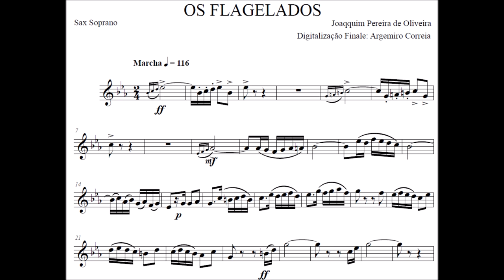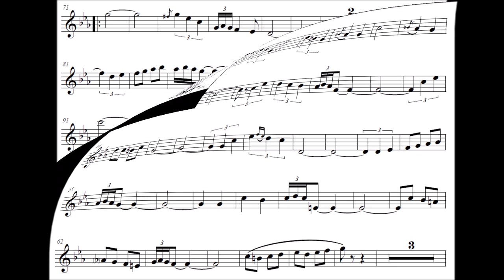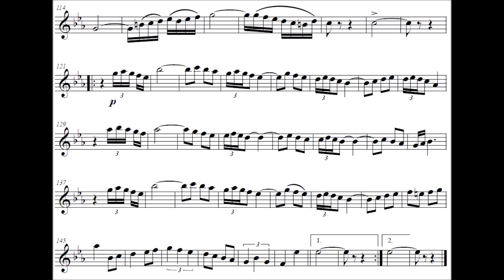Os Flagelados - Sax Soprano Bb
Compositor: Joaquim Pereira de Oliveira
Formação: Banda de Música
Gênero: Dobrado

Equipe do Portal Brasil Sonoro